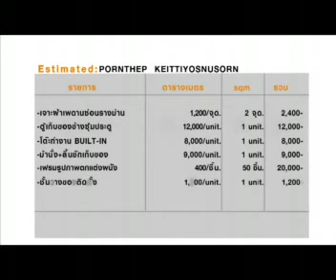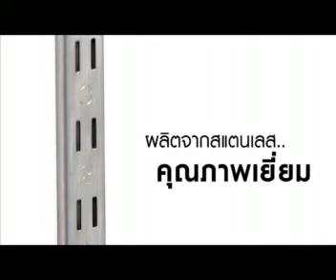บริษัท DEC MEDIA - Showroom#yod ตอน2-3 TV PRODUCTION